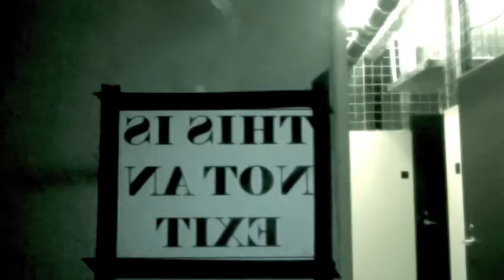Faces In The Mist (Cogs Sampler)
This is a video I made, it's pretty weird which I like, I hope you do too, the music is from my second Electronic EP "Cogs". you can find more of it here: